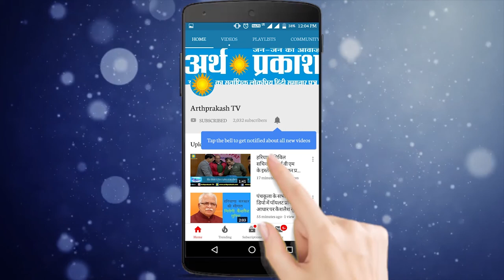Social Media सन्यास की बात से कैसे बदला PM Narendra Modi का फैसला, देखें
सोशल मीडिया सन्यास की बात से कैसे बदला पीएम नरेन्द्रमोदी का फैसला